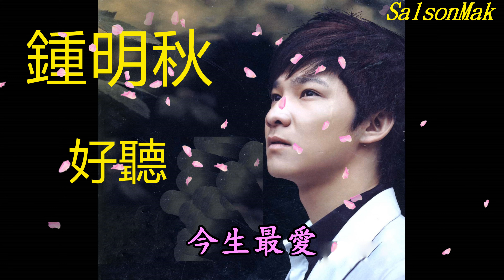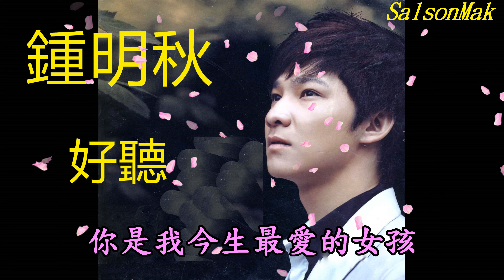鍾明秋---今生最愛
今生最愛

望著你
孤單離去
我的心就像塊寒冰
縱然撕去
刻意僞裝的冷漠
瘋狂盲目找尋
找尋你的足跡
想著以往的你那段真感情
如今卻只剩下些什麽

我的淚
強忍不住
在無聲中悄然滑落
你的影子
無情在身邊徘徊
我又怎能忘記
你曾經給我美麗
是你的那眼睛把我給出賣
叫我如何忘記你的背影

我從來不敢相信
你愛得如此堅定
又怎麽能夠傷我的心
要我再付出多少
你才能真的明瞭
爲何要讓我苦苦逼近
何時你那天真的眼眸
竟然變得如此殘忍

我就像海上浮萍
任由海水淹滅
還將我推入無底深淵
你能否撇得下他
我怎麽割捨得下
你是我最愛的女孩

你是我今生最愛的女孩